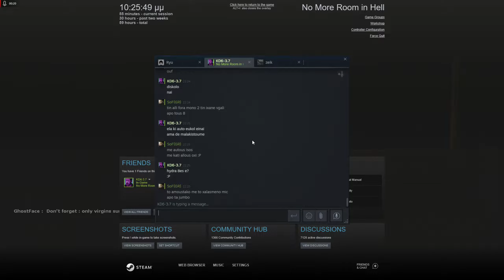No More Room in Hell - Broadway2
hard map - full playthrough